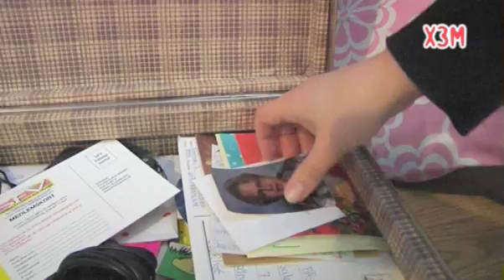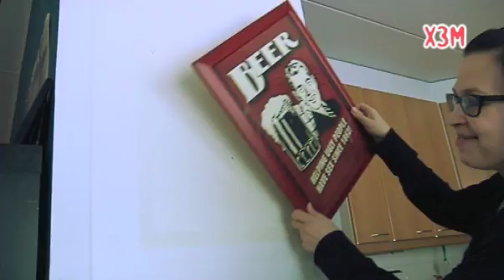Bloggkommentatorn inspekterar: The Ideal Catariina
Bloggaren Catariina öppnade dörren för Kommentatorns inspektionspatrull.
Kommentatorn identifierade bland annat ett pinsamt fotografi och en originell detalj på toaletten. Dessutom bevittnade Kommentatorn en trumperformance och livediktning. Det var knappt så Kommentatorn trodde sina ögon.